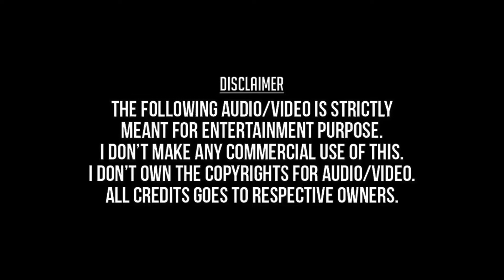Ethana Manikku Ennai (Remastered Audio) - Karisakaatu Poove (2000) - Arunmozhi, Anuradha Sriram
எத்தனை மணிக்கு - கரிசக்காட்டு பூவே (2000) - அருண்மொழி, அனுராதா ஸ்ரீராம்